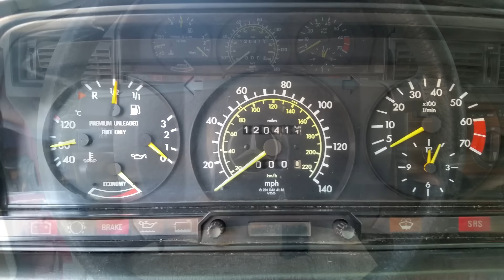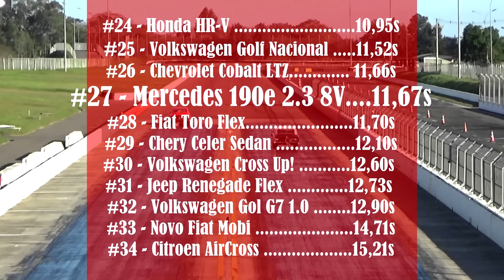(Especial Ayrton Senna) Mercedes 190e 2.3 8V 1991 - DTMotors #34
Mercedes 190e 2.3 8V 1991 - DTMotors Especial #34 Ayrton Senna
Confiram Mercedes 190e 2.3 8V 1991 - DTMotors Especial #34